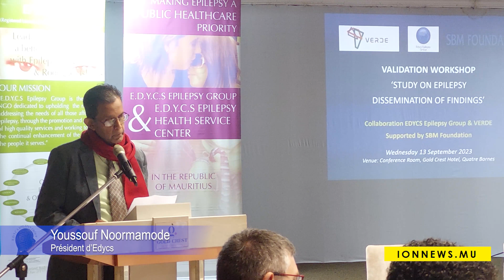Atelier de validation sur une étude sur l'épilepsie et la dissémination des résultats